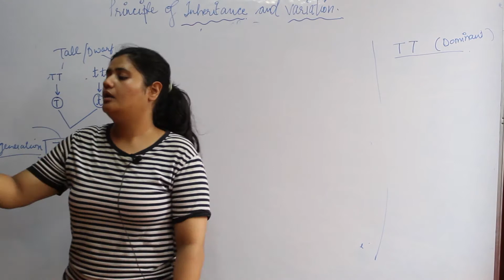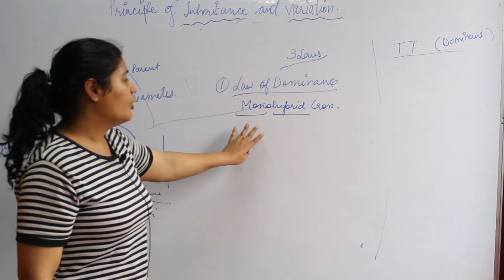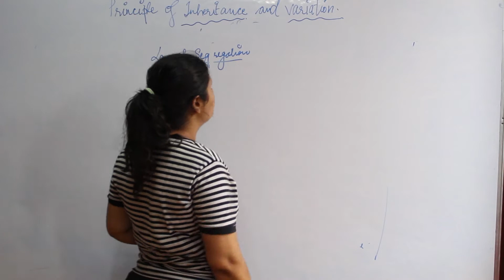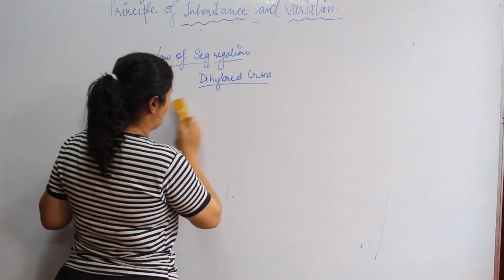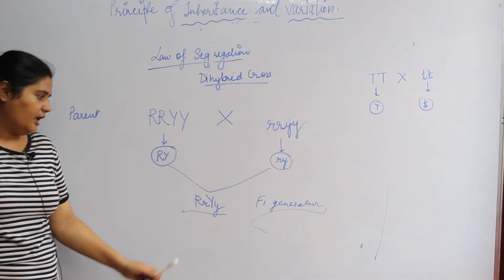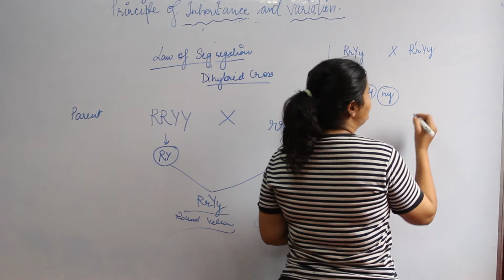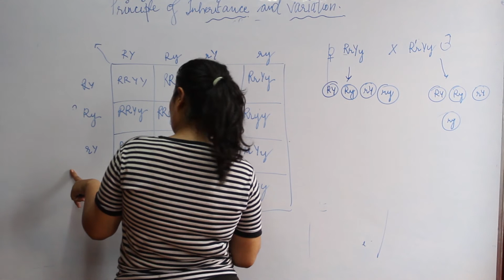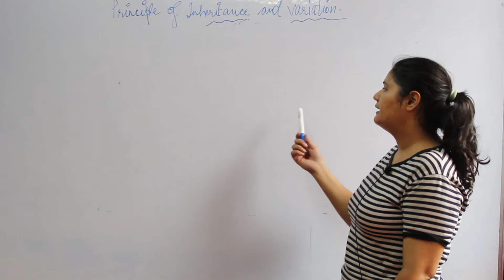Principle of Inheritance and Variation For IIT-JEE/PMT(NEET)/AIIMS PART-3